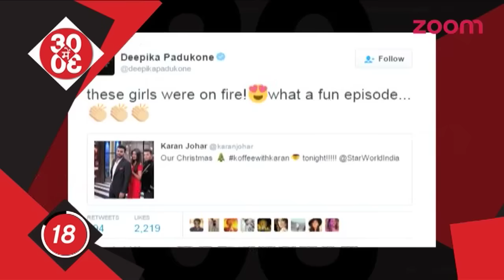Deepika Tweets In Praise Of Katrina & Anushka | Hrithik Positive About Both, 'Kaabil' & 'Raees'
- Katrina Kaif and Anushka Sharma created a riot of laughter when they came on ‘Koffee With Karan’. The actresses made us laugh like crazy with their honest confessions and cute blunders on the show. But what surprised us was their contemporary Deepika Padukone praising them. The actress took to Twitter to share her review about this particular episode of Koffee With Kara.

- Hrithik,"When Raees-Kaabil do well,SRK I dad Farhanwill pop champagne.